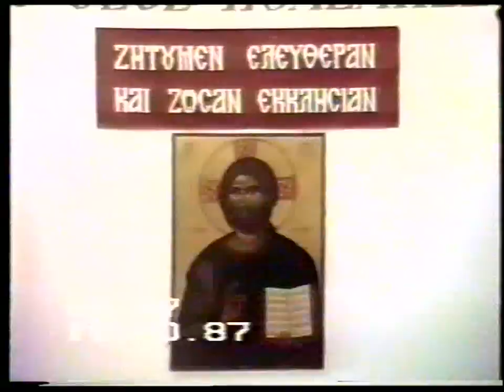ΑΥΓΟΥΣΤΙΝΟΣ ΚΑΝΤΙΩΤΗΣ 11-10-87 'ΤΑ ΔΥΟ ΘΑΥΜΑΤΑ''